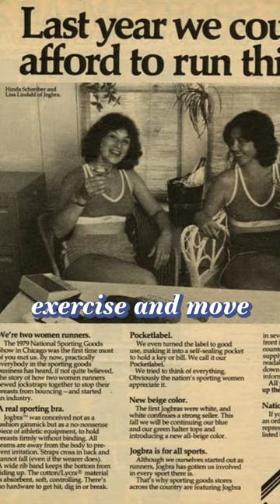When was the sports bra created? 🏋️‍♀️